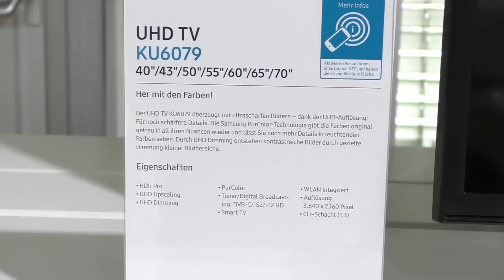SAMSUNG KU6079 4K Fernseher (Roadshow 2016)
Die neue Einsteiger-4K-Serie trägt den Namen KU6079 und ist in Größen von 40- (101 cm) bis 70 Zoll (178 cm) erhältlich. Verfügbarkeit ab März-April 2016.

Bereits die Einsteiger 4K Fernseher von Samsung unterstützen "HDR Pro" und können Inhalte mit HDR-10 verarbeiten. Die empfohlene Helligkeit von 1.000 Nits (cd/m²) wird leider nicht erreicht, die Helligkeit konnte aber gegenüber den 2015er Modellen weiter gesteigert werden.

Der KU6079 hat alles um als vollwertiger 4K Fernseher bezeichnet zu werden:

* Triple Tuner (DVB-T2, C, S2)
* HEVC-Decoder
* HDMI 2.0 (HDCP 2.2)
* HDR-Verarbeitung
* 4K Streaming (Netflix, Amazon Video, Chilli usw.)

Zudem unterstützen die KU6079 Modelle bereits UHD Dimming und UHD-Upscaling und werden mitder neuen Version des Tizen OS Betriebssystems ausgeliefert.

Das Design ist recht simpel gehalten. Der Standfuß kommt im schicken Schwarz in V-Form daher, der Rahmen ist in schwarzer Klavierlack-Optik gehalten.

Als günstiger Einstieg in die 4K Welt, oder als Zweitgerät wärmstens zu empfehlen.

Bereit für die 4K-Blu-ray?